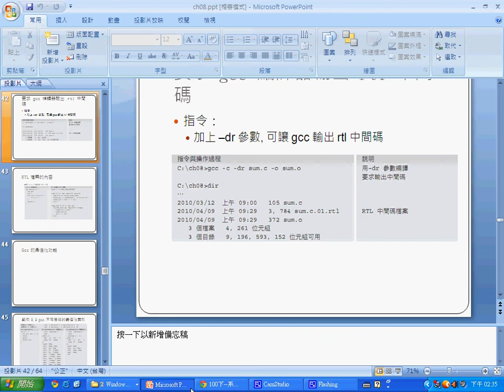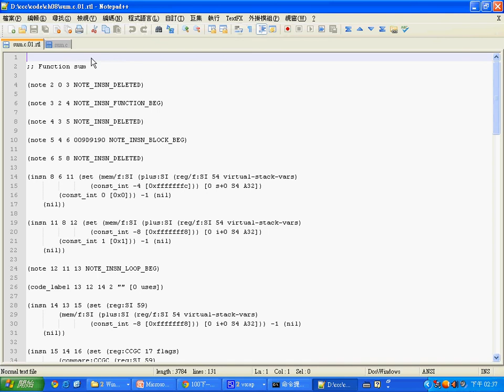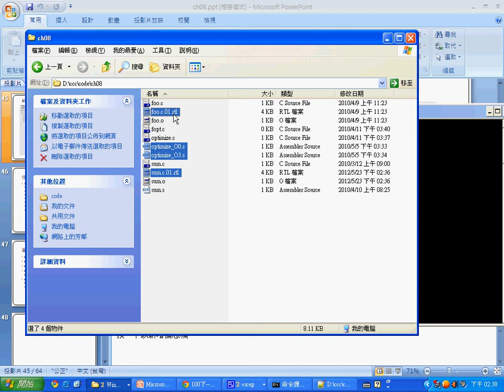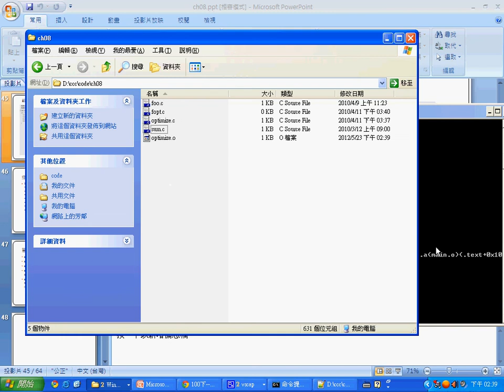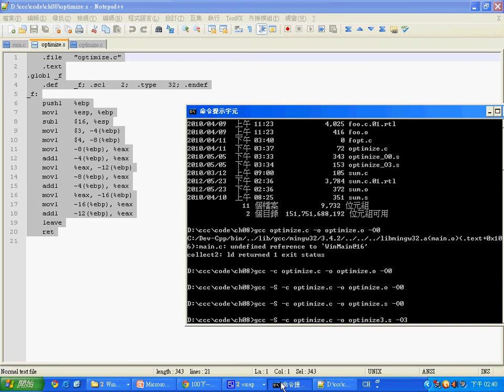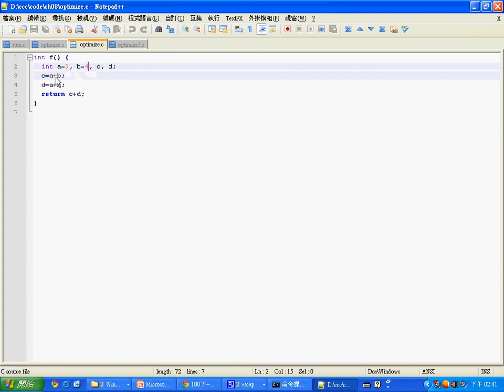系統程式：gcc 的中間碼與最佳化 -- spCh08_gcc_rtl_optimize.avi